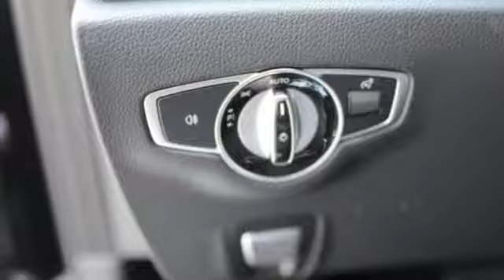2020 Mercedes-Benz E-Class Louisville KY Elizabethtown, KY M18533 - SOLD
Year: 2020
Make: Mercedes-Benz
Model: E-Class
Trim: E 350
Engine: 4 Cyl. 2.0 L
Transmission: Automatic
Color: Black
Interior: Black MB-Tex
Stock #: M18533
VIN: WDDZF8EB3LA720640
Moonroof, Navigation, Heated Seats, iPod/MP3 Input, Onboard Communications System, PARKING ASSISTANCE PACKAGE, HEATED STEERING WHEEL, PANORAMA SUNROOF, PREMIUM PACKAGE, Full-Time 4MATIC All-Wheel Drive, Turbo Charged, WHEELS: 18 AMG 5-SPOKE. EPA 32 MPG Hwy/23 MPG City! Black exterior and Black MB-Tex interior, E 350 trim. Warranty 4 yrs/50k Miles - Drivetrain Warranty;KEY FEATURES INCLUDENavigation, Full-Time 4MATIC All-Wheel Drive, Turbocharged, iPod/MP3 Input, Onboard Communications System. Mercedes-Benz E 350 with Black exterior and Black MB-Tex interior features a 4 Cylinder Engine with 255 HP at 5800 RPM*.OPTION PACKAGESPREMIUM PACKAGE SiriusXM Radio, 6-month All Access plan trial, 12.3 Digital Instrument Cluster, Heated Front Seats, Inductive Wireless Charging w/NFC Pairing, Burmester Surround Sound System 590 watts, 13 high-performance speakers, 9 channel DSP amplifier, Frontbass technology, sound optimization, noise compensation and sound preset, PARKING ASSISTANCE PACKAGE Active Parking Assist, Surround View System, PANORAMA SUNROOF, HEATED STEERING WHEEL, WHEELS: 18 AMG 5-SPOKE.OUR OFFERINGSMercedes-Benz of Louisville's unparalleled customer experience begins the moment you enter our inviting, modern Mercedes-Benz dealership. Our entire staff of friendly, professional, and knowledgeable employees is focused and fully committed to meeting the needs of every guest visiting our showroom, service center, customer lounge, and our lifestyle boutique. Our goal is to deliver a customer experience so memorable that it sets a standard by which all future experiences will be judged.Horsepower calculations based on trim engine configuration. Fuel economy calculations based on original manufacturer data for trim engine configuration. Please confirm the accuracy of the included equipment by calling us prior to purchase.

Address:
4156 Shelbyville Road